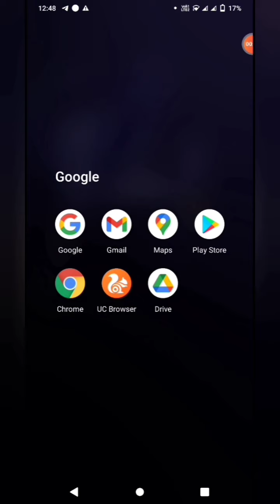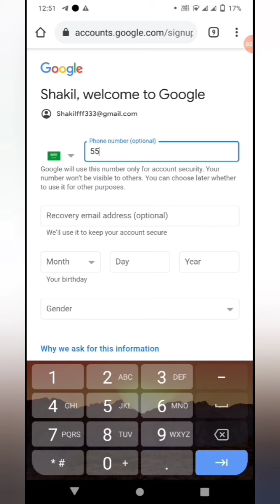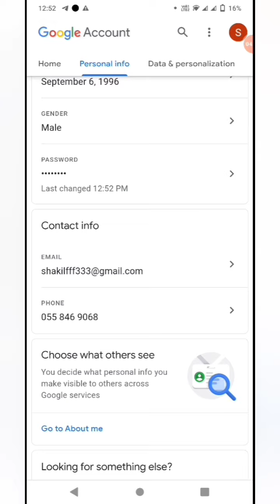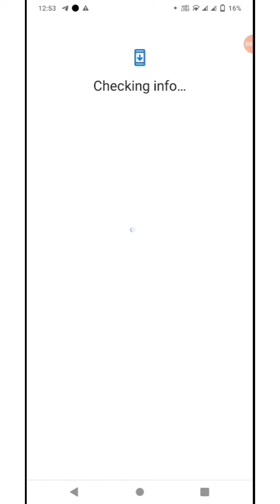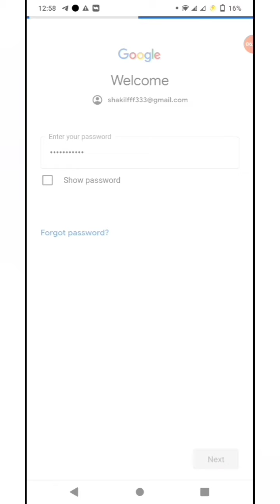How to create Gmail Or google account || Gmail account kese Banaye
Hellow Friends wellcome to my YouTube channel Tec&glow today I will teach you that how will you create Gmail or Google account from your mobile phone and how it's important to your mobile so see the full video and subscribe to my YouTube channel &like and Share my video if you any question plz comments on my comments section thanks.

Hellow friends kese hai ap Sab wellcome to my YouTube channel Tech&glow or aj ki is video main ham apko Gmail account Bananye sikhygy so video Pasand aye to like and Share kre or mere Channel ko subscribe kre apka koi question ho to comments section main puch sakte hai thanks.

About.
Hellow friends my name is Faizan lqbal.
Friends in this Channel we will teach you about Mobile Application's Installation method and how we will use mobile apps and how to create account in different application.
which is most Important in your daily routines like Bank Apps, Health Apps,Games, etc.
this video is benefits which is working in Saudi Arabia or Dubai
We will teach you about
E-Commerce
Neo Hair Lotion
Mobile Applications installation
Health Care
Electric Appliances
Home Appliances
Electric Kitchen Appliance
Wifi Router
Free Earning Tips
Freelancer tutorial
Those person who wants to Come in Saudi Arabia or Dubai so watch my Video and get benefit's so you can come easily in saudia and dubai from Electrical technician or Electric Appliances Technician.

Hellow friend Mera name hai Faizan lqbal and wellcome to my YouTube Channel Tech & Glow  kese se ap sab umeed hai kheriyat se hongye.
Friends Is Channel mai hum apko Important mobile Applications k bare main batyngye jo apke daily routine main use hoti hai jese Bank application, Health application's, Games etc. Konsi Application apke liye Zarori hai or us application ko kese Use krna hai kese installed krna hai kese apko us mai account banana hai A to Z sab apko batyngye
Jo friends Saudia ya Dubai main
rehten hain wo meri video lazmi dekhne.

Ham is Channel mai apko technical cheezen bhi sikhangye jese.
E-Commerce
Neo Hair Lotion
Hair Lotion
Mobile Applications installation
Health Care
Electric Appliances
Home Appliances
Electric Kitchen Appliance
Wifi Router
Free Earning Tips
Freelancer tutorial
Jo friends Saudi Arabia ya Dubai ana chahte hai unke liye ye video buht benefits dygi so meri videos lazmi dekhya or mere channel ko subscribe zaror kijye like or share Kijye.